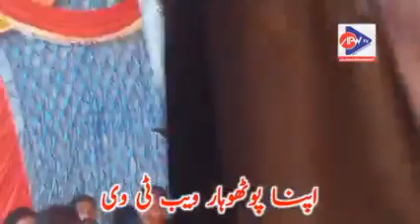Ch Tariq vs Raja Rizwan || Mandra 16-10-2021 || NokTok Pothwari Sher || Apna Pothohar Web Tv